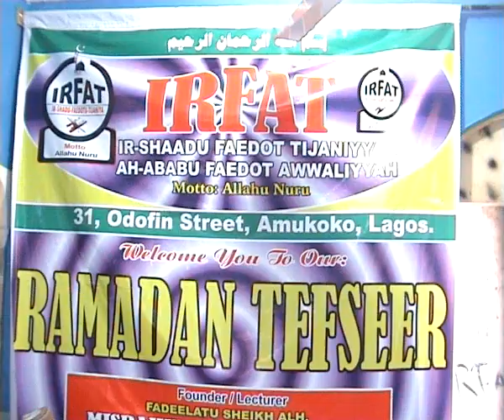SHEIKH MISBAHUDEEN SOLAHUDEEN KHALILULLAH TEFSEER SURAT HIJRI AYAT 57 DISC 1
AHMED OLASHEU